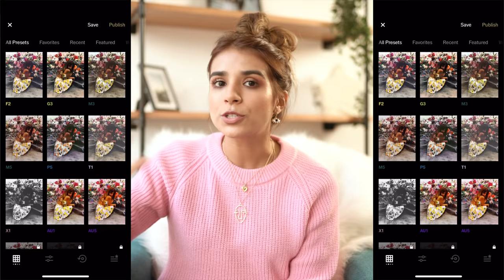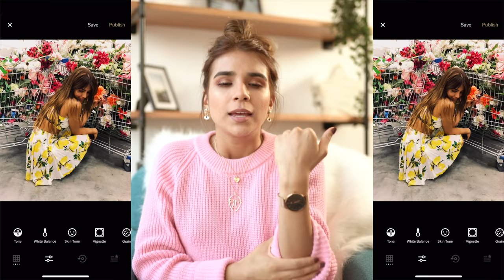PASOS BÁSICOS PARA EDITAR FOTOS Y LAS MEJORES APLICACIONES.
Las mejores apps para editar fotos de forma fácil y rápida y pasos básicos para lograr una edición limpia y linda.